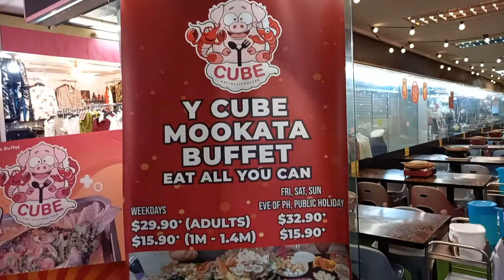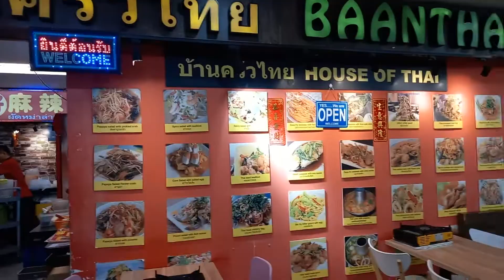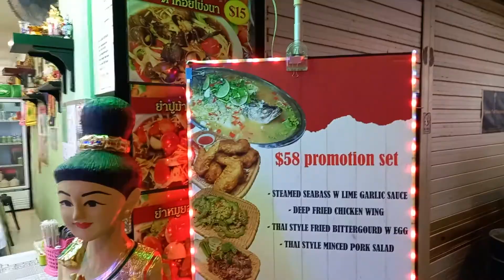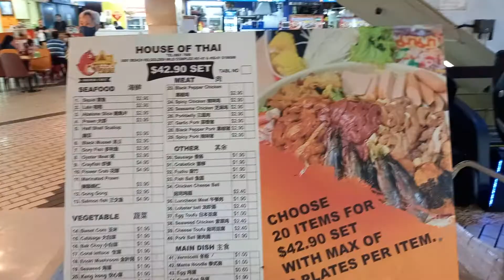Golden Mile Complex โกลเดนไมล์คอมเพล็กซ์